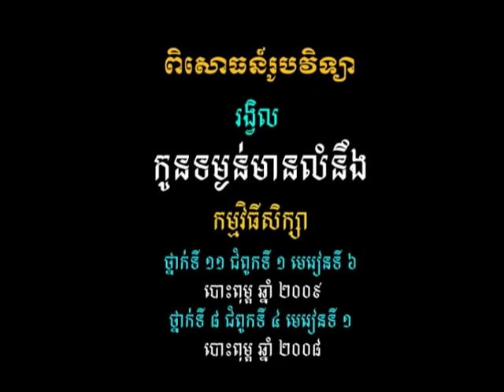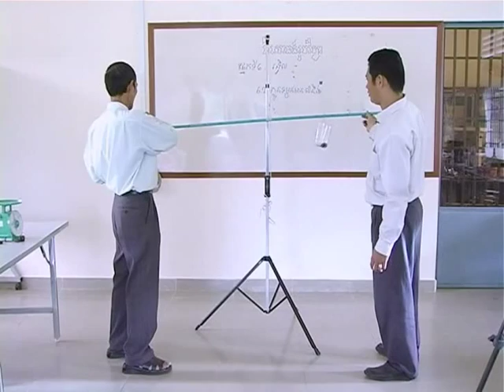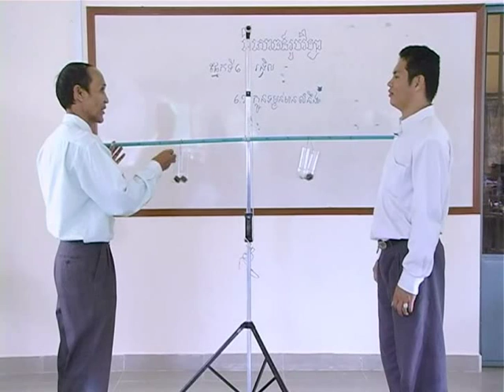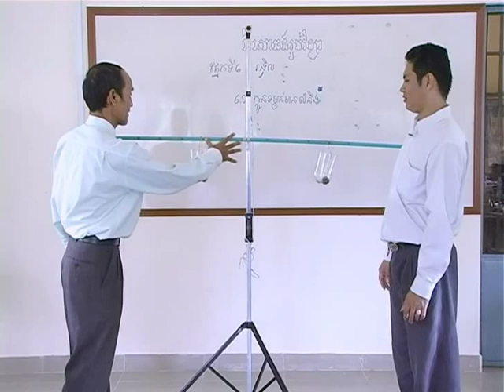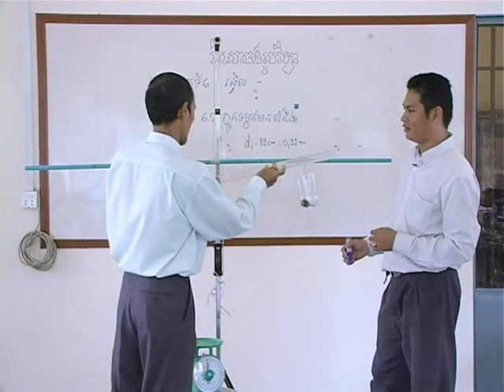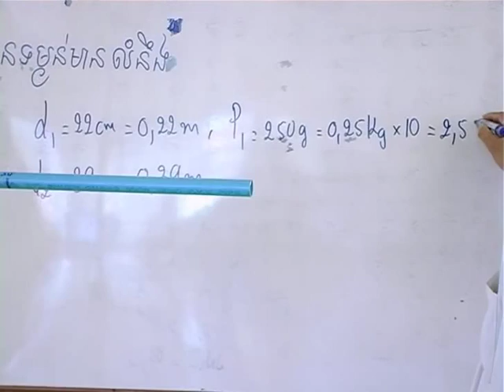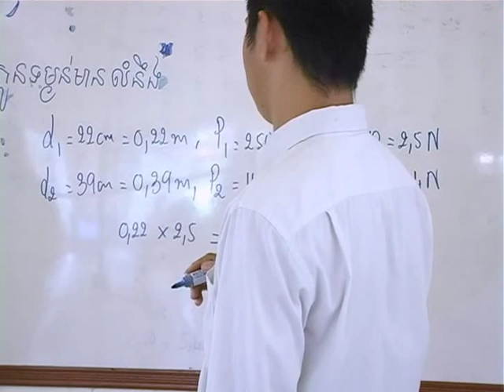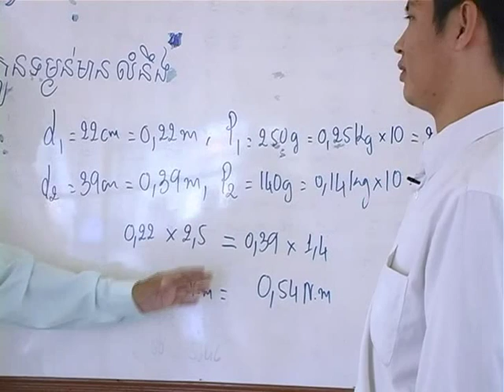វីដេអូពិសោធន៍មុខវិជ្ជារូបវិទ្យា ជំពូកទី១ ផ្នែកទី៦ ២ កូនទម្ងន់មានលំនឹង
គោល​បំណង​សំខាន់​នៃ​វីដេអូ​ពិសោធន៍​នេះ គឺសិស្ស​អាច​បក​ស្រាយ​ពី​ភាព​ខុស​គ្នា​រវាង​ម៉ូម៉ង់ (ទាក់ទង​រង្វិល) និង​កម្លាំង សិស្ស​អាច​អនុវត្ត​ម៉ូម៉ង់​និង​កម្លាំង​ទៅ​ក្នុង​ជីវភាព​រស់នៅ​ប្រចាំ​ថ្ងៃ